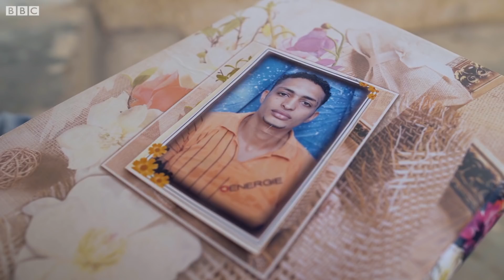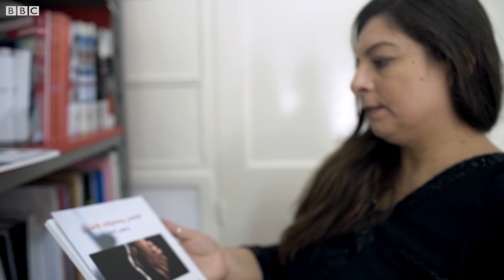انتحار شاعر تونسي وخفايا الصحة النفسية في العالم العربي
في 27 مارس/ آذار 2018 انتحر الشاعر التونسي نضال غريبي عن 32 عاما بعدما ترك رسالة وداع على صفحته على فيسبوك.

و يشير استطلاع أجرته شبكة البارومتر العربي لصالح بي بي سي عربي إلى أن ثلث سكان المنطقة يشعرون بالاكتئاب والتوتر في أغلب الأحيان أو معظم الوقت.

وأوضح الاستطلاع الذي أجري بين عامي 2018 و2019 إلى أن التونسيين يعانون بشكل أكبر من أمراض الصحة العقلية، إذ يعاني 4 من بين كل 10 تونسيين من الاكتئاب.

ويظهر الاستطلاع الذي شمل 10 دول إلى أن العراقيين والفلسطينيين فقط هم الذين يميلون للحديث عن الاكتئاب عندما يشعرون به.